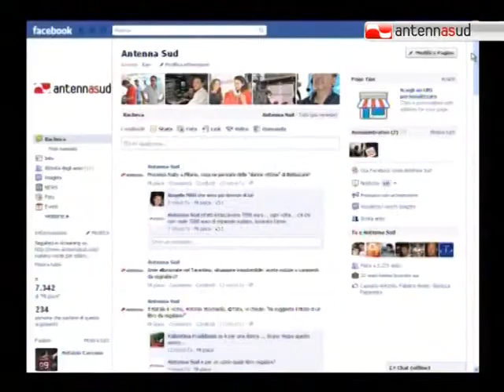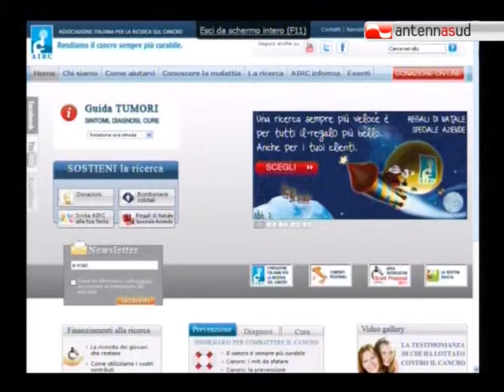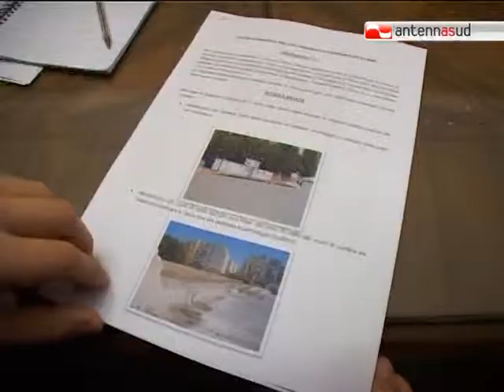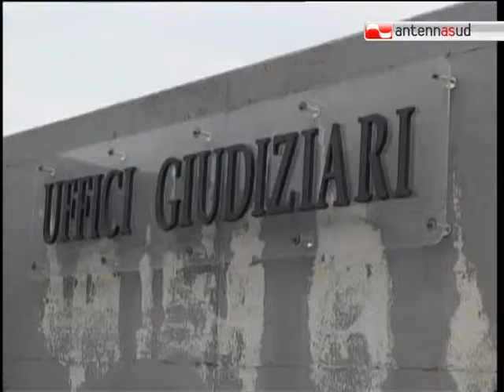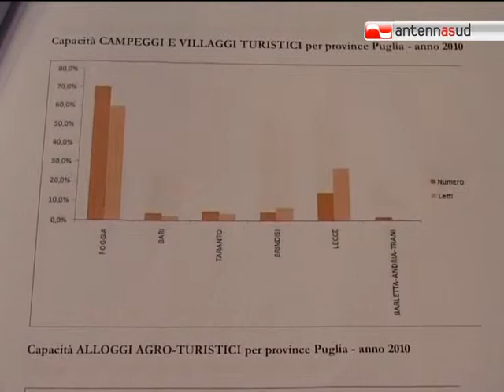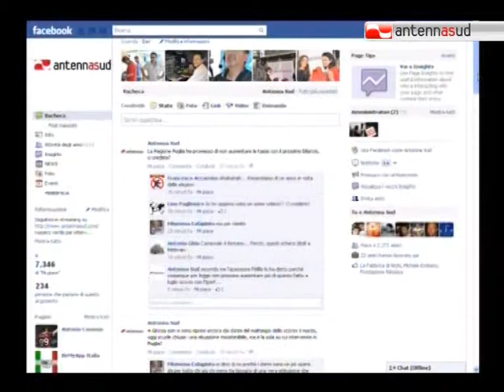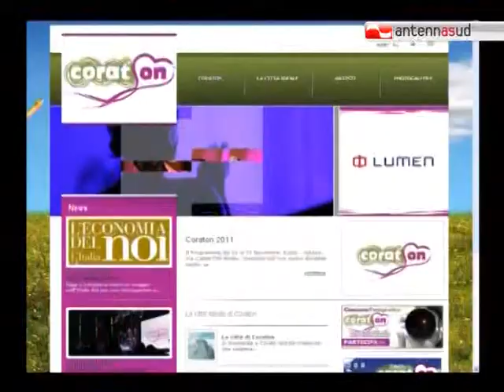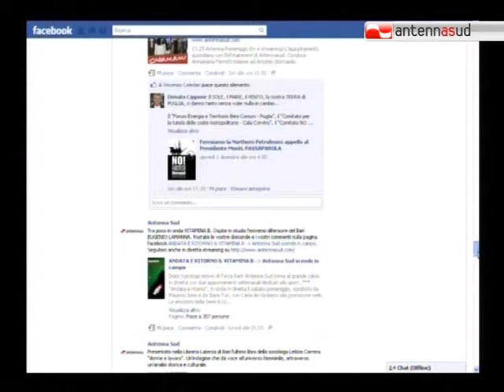Antenna Pomeriggio - Mercoledì 23 novembre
Antenna Pomeriggio è l'appuntamento quotidiano con l'infotainment di Antennasud. Conduce Annamaria Ferretti insieme ad Antonio Stornaiolo. Dal lunedì al venerdì alle ore 13.25 su Antenna Sud e in diretta streaming su